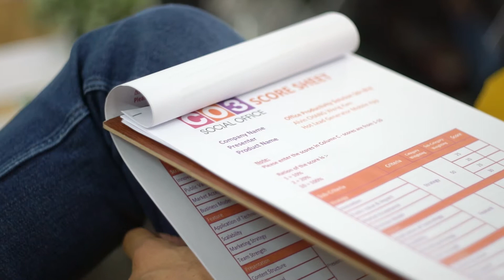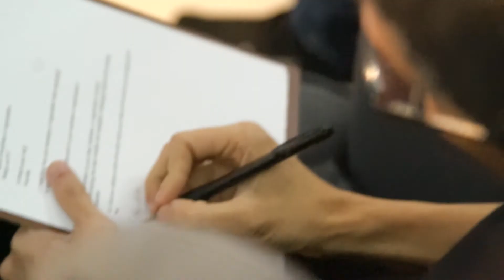CO3 Mass Incubation II- Highlights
Here's what went down at our Mass Incubation at CO3 Social Office, where ideas and innovation are heard and brought to life.